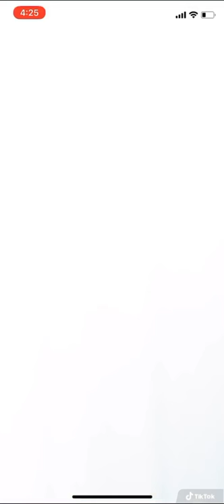Pokemon Go Evolution! Luxio evolving to Luxray + New Pokedex!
Pokemon Go evolution Luxio evolves Luxray! The originl pokemon both luxion and luxray evolve from is Shinx. Shinx, Luxray, and Luxio are all Electric Pokémon.

Nintendo Pokemon Go Plus by Nintendo
Poké Ball Plus by Nintendo
Pokemon: Let's Go, Eevee! by Nintendo

Song:
Memories (Drinks Bring Back) - Ajay Stephens